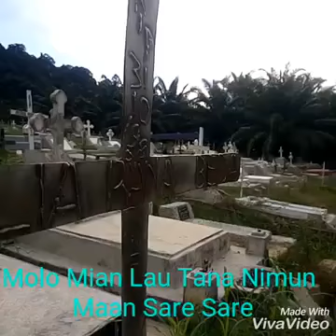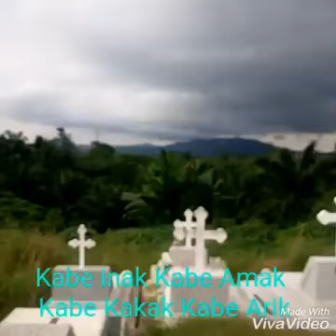YANAR KURMAN ( SUSAH PAI TEKA )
Mohon Maaf Jika Masih Banyak Kesalahan Dalam Pengeditan Videonya ...

       Tittle : Susah Pai Teka
       Vokal : Yanar Kurman
        Cipta : Yanar Kurman ...